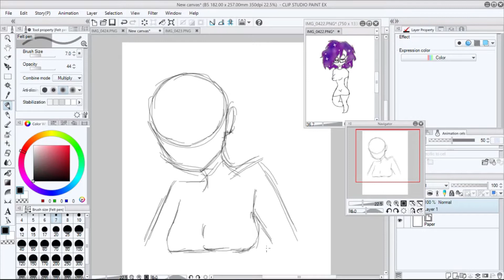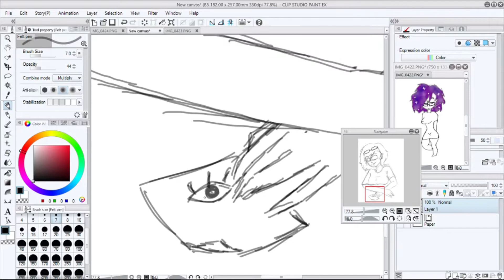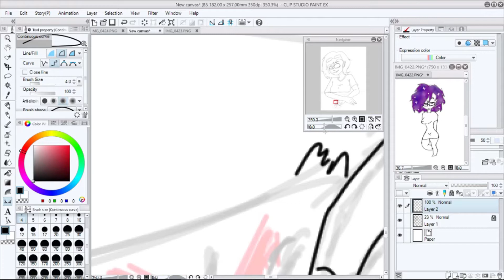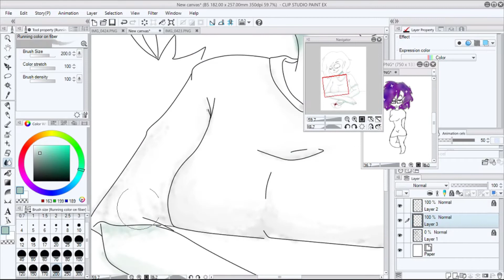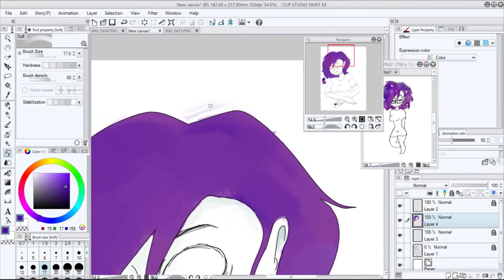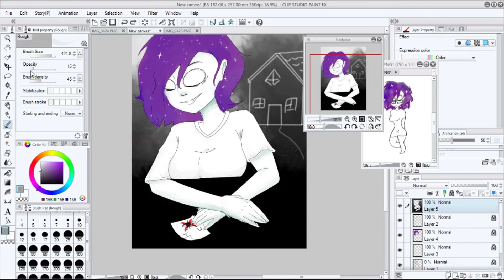Fanart 2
hey guys I am so sorry that I am late and I am still working on the others don't worry :0
THE SONG BY The Music Wolf THEY ARE AMAZING BTW OWO